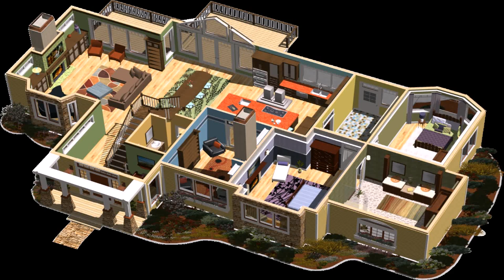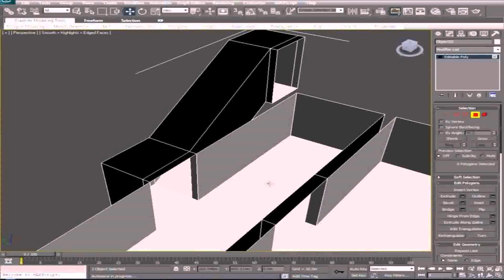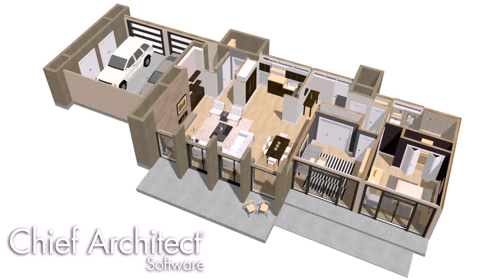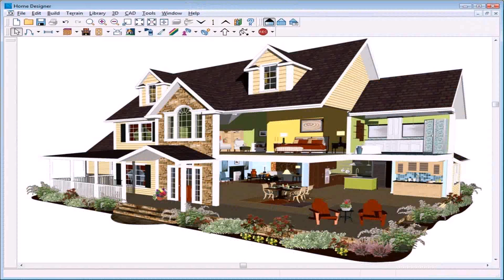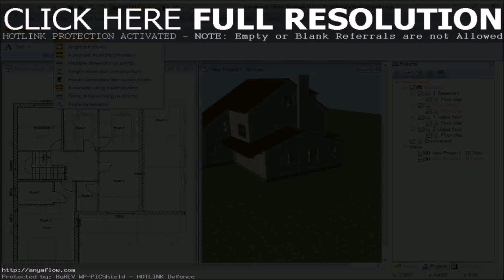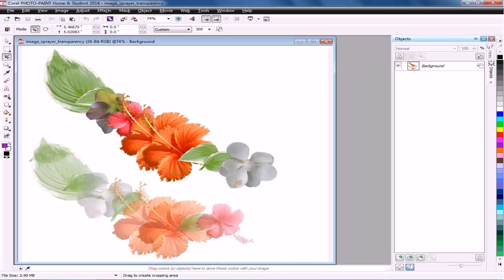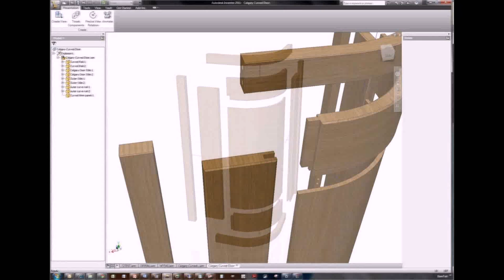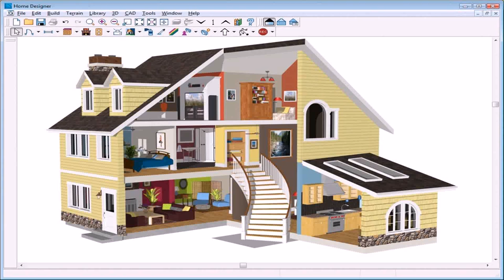Home Design Suite Download (see description) (see description)